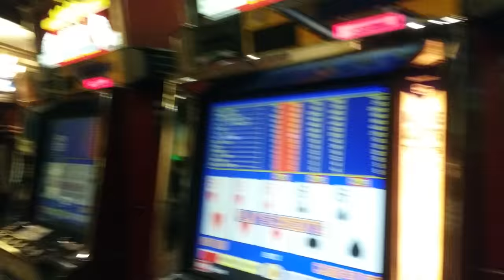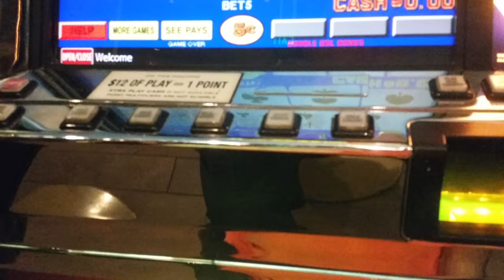VENTA Y COMPRA DE CASAS REMATES DE BANCOS,FINANCIADAS